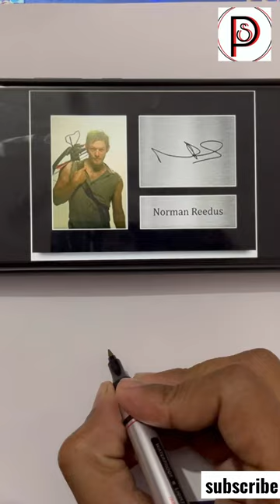😍Norman Reedus signature copy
your favorite Norman Reedus signature💯 copy